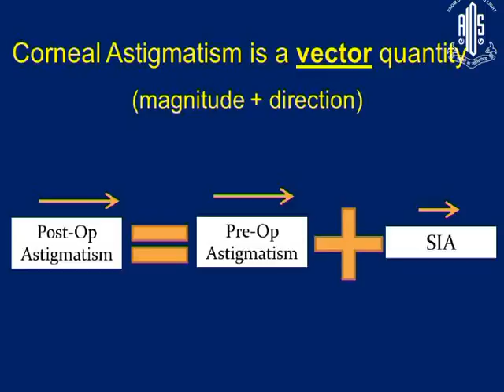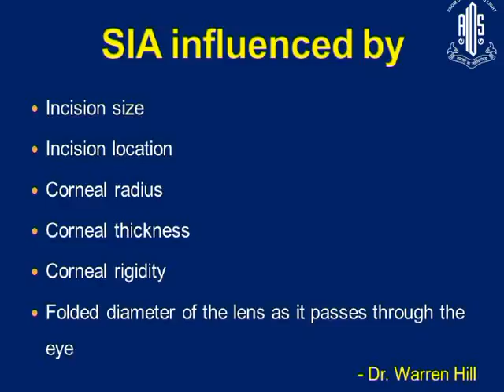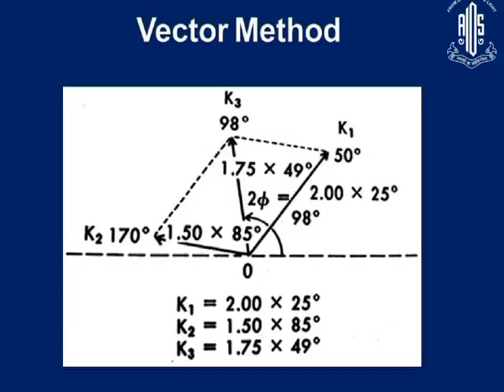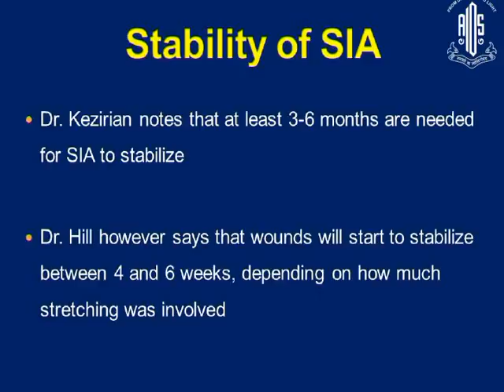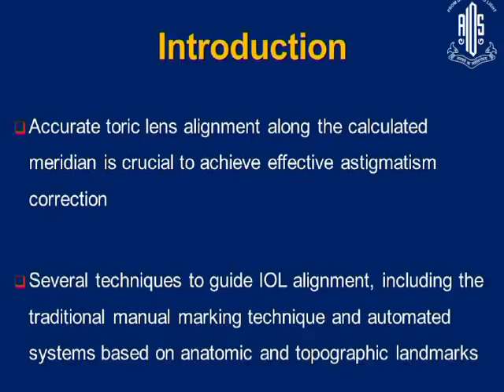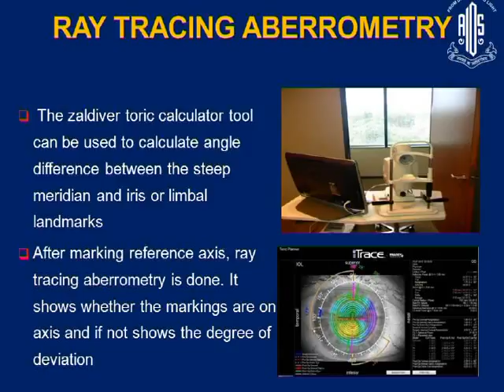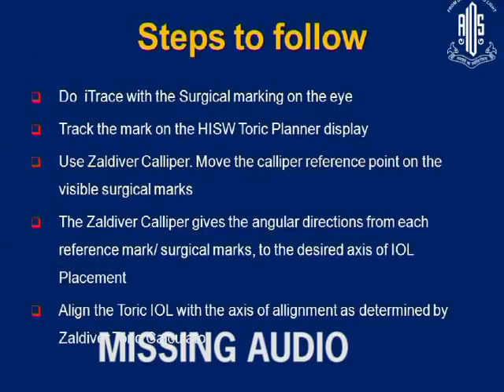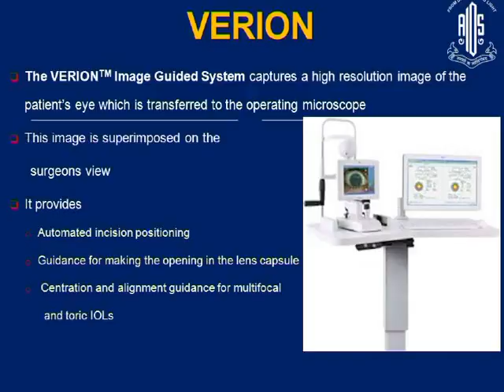Dr Madhu Shekhar